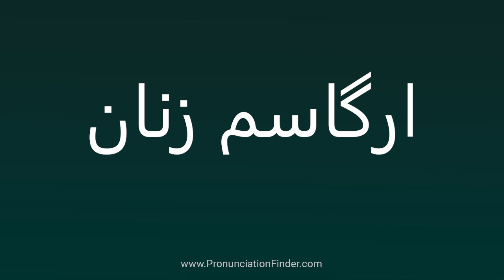How To Pronounce ارگاسم زنان